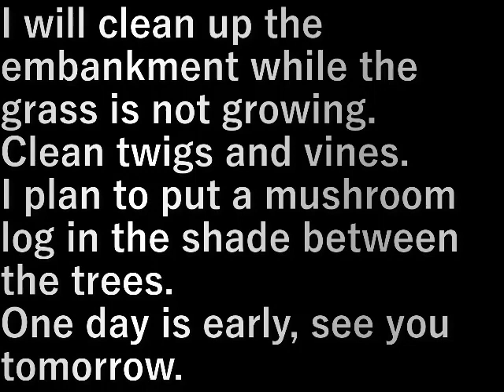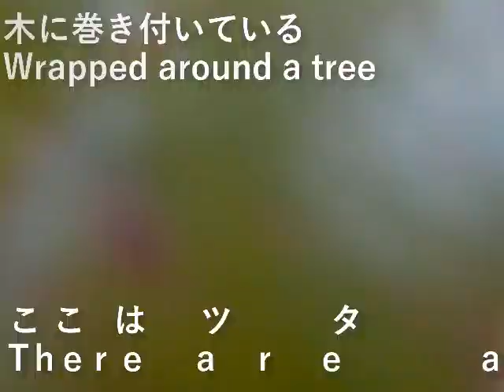裏土手片付け Back bank tidying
草が生えていない今のうちに土手を片付けます。

小枝、つる草を掃除する。
木と木の間の陰にキノコの原木を置く予定。
１日は早い、また明日やな。

I will clean up the embankment while the grass is not growing.

Clean twigs and vines.
I plan to put a mushroom log in the shade between the trees.
One day is early, see you tomorrow.

設備屋の適当田舎暮らし